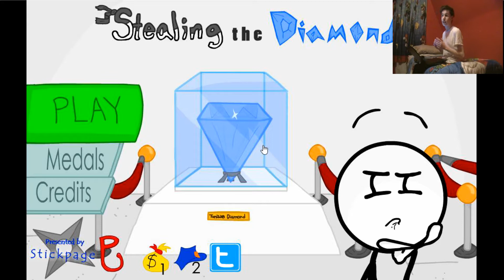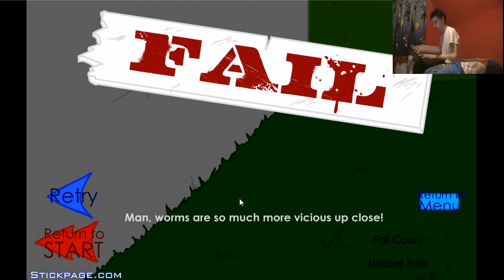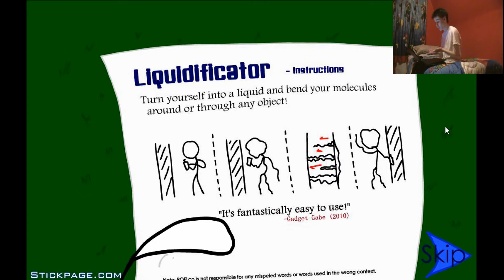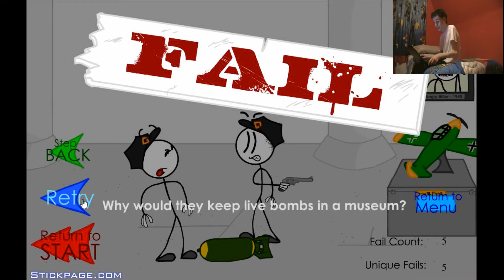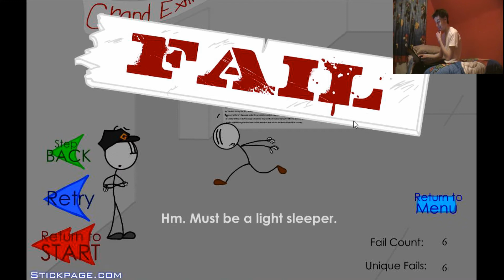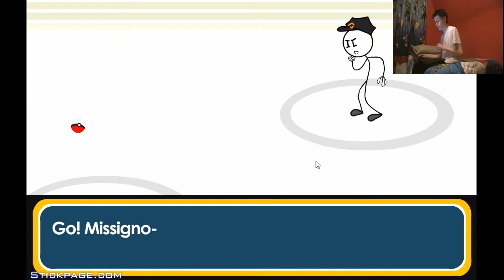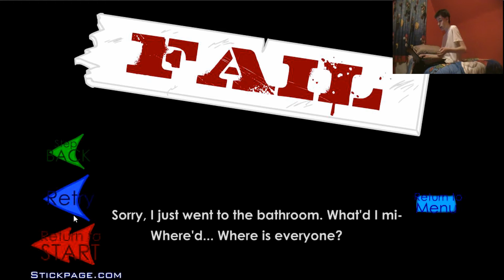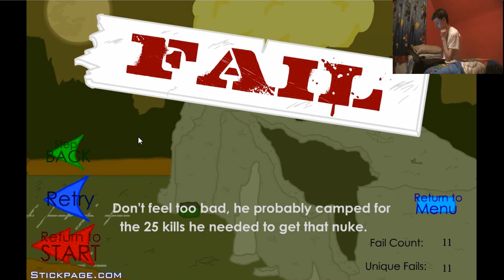Stealing the Diamond Part 3: The Epic Ending | 40 days, 40 games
Today is day seventeen of 40 days, 40 games. Only 23 more to go.